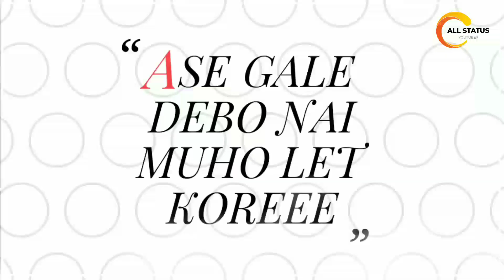New Purulia Whatsaap Status Video💕New Purulia Status video💕 New Purulia Video 2021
IMPORTANT NOTICE : These all things are copyrighted. So if you have any complaint about it, Please comment us. Please don't take down the video. delete myself.

                    Keep loving 😘
                    Keep sharing 😆
                    Keep supporting 🤔